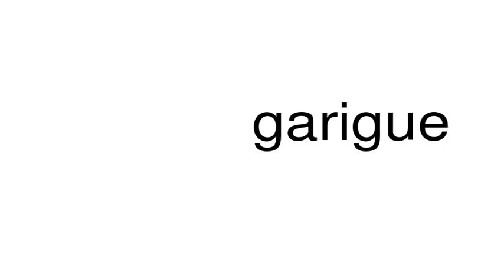How to pronounce garigue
This is a satire channel. This is a satire channel. How to pronounce the word garigue.